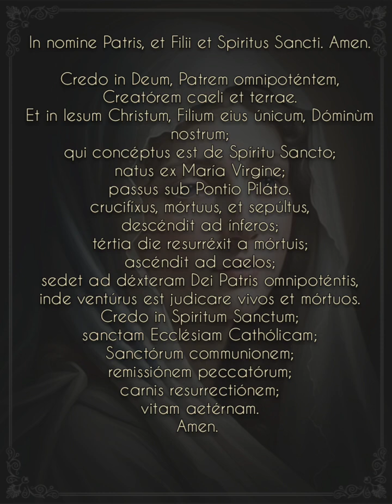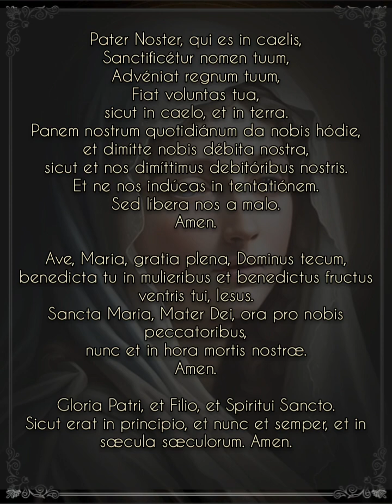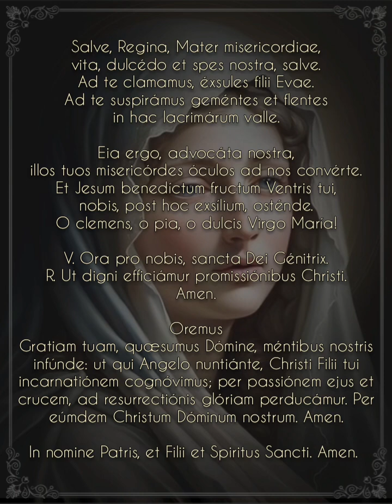santo terço - misteriosos Luminosos (latim)